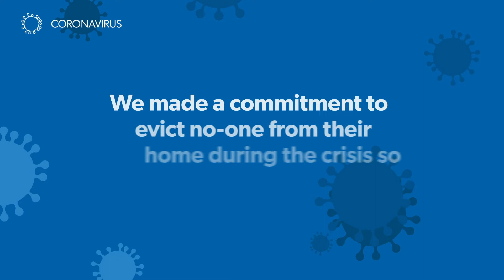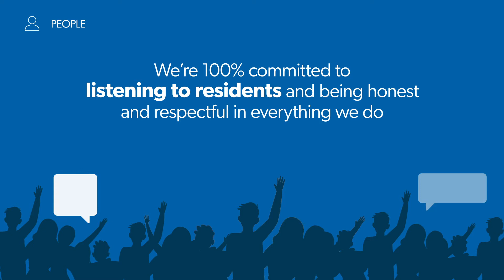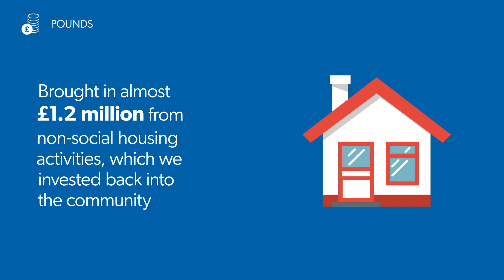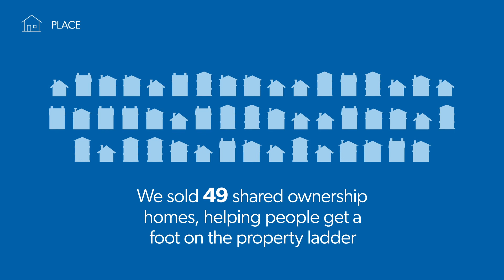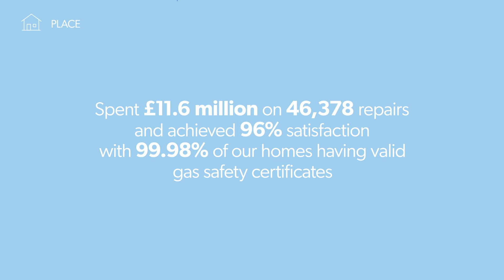Annual Report 2020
We've launched our Annual Report 2020.

Our Annual Report and Accounts for 2020 provides our staff, residents and shareholders with the chance to find out what we have achieved over the last year.